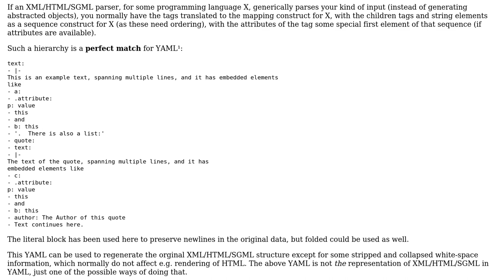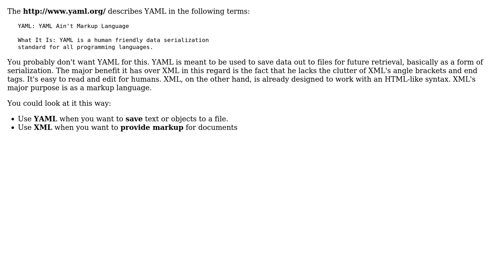YAML: translating free-flowing text from XML (2 Solutions!!)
YAML: translating free-flowing text from XML

With thanks & praise to God, and with thanks to the many people who have made this project possible! | Content (except music & images) licensed under CC BY-SA | Music | Images & others | With thanks to user KChaloux user Eleno user Anthon and the Stack Exchange Network Trademarks are property of their respective owners. You are responsible for your own actions.